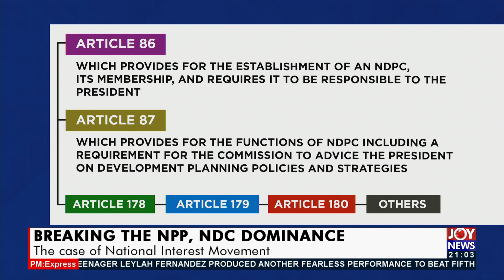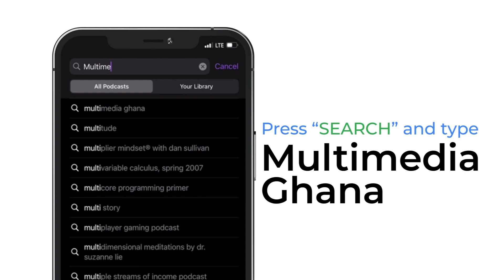Breaking the NPP, NDC Dominance: The case of national Interest Movement – PM Express (8-9-21)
Breaking the NPP, NDC Dominance: The case of national Interest Movement – PM Express on JoyNews (8-9-21)